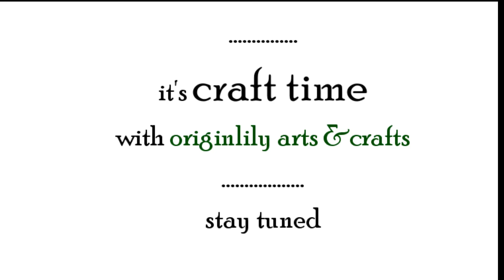DIY PAPER FLOWERS [EASY KIDS' CRAFTS TO DO AT HOME]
Today, we will learn an easy kids' craft to do at home with everyday materials. A little creativity everyday can kick up the kids' innovative hearts and help them express themselves better. Craft time is time with the kids. Enjoy!

Hi Guys, Welcome to my interesting craft time channel where you will learn different crafts like slippers design, hand accessories, hair accessories, fabric flowers, brooches and many D.I.Y at your convenience. If you are also looking to creating different crafts with common items you find at home, then this is the right channel for you.

YOU, my lovely subscriber inspire me, so feel free to let me know how it goes anytime you try out any of the crafts i post, by posting your challenges in the comments section below.

This way, i can reach out and help in any way possible. Without you, i wont enjoy this experience, and so stay blessed and forever connected to me so please subscribe to my channel and support me; kindly like, comment and share my videos.
Many Many Thanks and stay blessed.